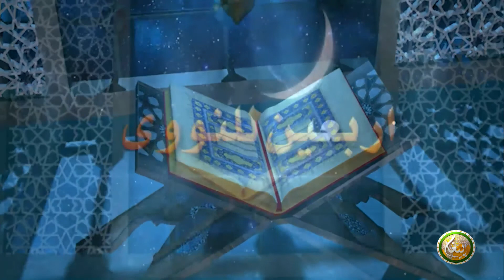Arbain Nawawi | Ep 19| اربعین للنووی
Arbain Nawawi || اربعین للنووی

مقرر: مولانا مطیع اللّٰہ نسیم

برخہ:19

ــــــــــــــــــــــ
زمونږ ويب پاڼه || ⇘

ــــــــــــــــــــــ
زمونږ د فېسبوک پاڼه || ⇘

ــــــــــــــــــــ
زمونږ د یوټیوب چېنل || ⇘
ــــــــــــــــــــ
زمونږ ټویټر || ⇘

ـــــــــــــــــــ
زمونږ انسټاګرام || ⇘

ـــــــــــــــــــ
زمونږ د ټيلګرام ګروپ || ⇘

ـــــــــــــــــــ
زمونږ واټس اپ || ⇘